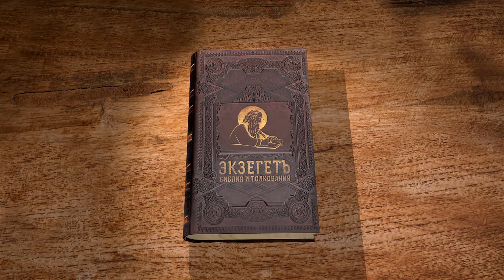Псалтирь. Псалом 86. Протоиерей Олег Стеняев. Библия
Псалом 86, песнь сынов Кореевых, прославляющая Иерусалим, возлюбленный Богом. Какое отношение имеют к Иерусалиму Раав и Вавилон, Филистимляне с Тиром и Эфиопией? О рождении какого человека пророчествует псалом? И к какому Иерусалиму относится текст псалма - к земному или Небесному?